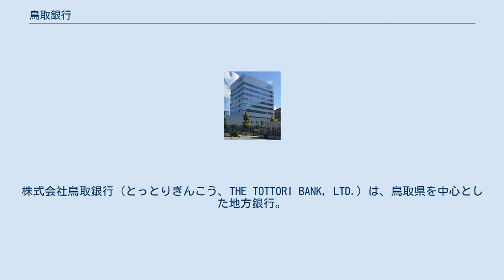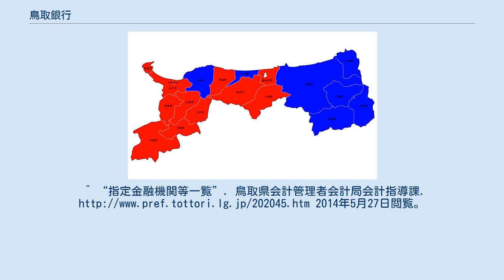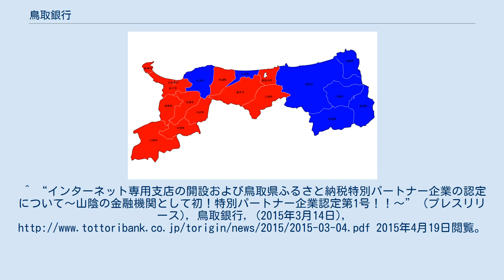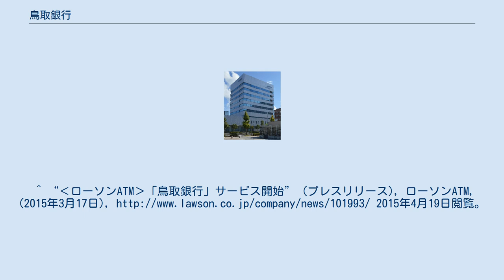鳥取銀行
株式会社鳥取銀行（とっとりぎんこう、THE TOTTORI BANK, LTD.）は、鳥取県を中心とした地方銀行。
「とりぎん」の愛称で親しまれる。
 キャッチコピーは「青い鳥の銀行です。」 鳥取県内における指定金融機関の指定状況。
 戦後に設立された地方銀行ではあるが、前身行の流れを継承することや、戦後地銀の制度が施行される1年前に設立された銀行であるため、その範疇には含まれない。
 旧三和銀行の親密地銀であり、現在も三菱UFJ銀行が大株主であり、三菱UFJフィナンシャル・グループとの関係が深いとされる。
 鳥取県の指定代理金融機関、鳥取県内7市町（鳥取市・岩美町・若桜町・智頭町・八頭町・北栄町・大山町）からは指定金融機関を受託している。
 中国・四国の地方銀行で唯一、神戸市・東京都に支店を置いていない。
 また、本店所在地の都市名を冠する支店として鳥取支店が設置されているが、全国的に見ても多くない。
鳥取銀行鳥取支店の場合、当初の名称は智頭街道支店という店名であったが、1962年（昭和37年）に三和銀行鳥取支店を譲り受けてから鳥取支店と店名を変更した。
 ^ 鳥取県指定金融機関は、島根県松江市に本店を置く山陰合同銀行が受託する。
 ^ 鳥取県内の他の12市町村の指定金融機関は、全て山陰合同銀行が受託する。
 ^ 兵庫県全体にも出店していない。
かつては事務所を設置していたが撤退した。
（代表者は大阪支店長と兼務） ^ 東京都には事務所のほか、東京ローンプラザが設置されている。
 ^ 他にはみちのく銀行青森支店、秋田銀行秋田支店、足利銀行宇都宮支店、池田泉州銀行大阪支店、百十四銀行高松支店、西日本シティ銀行福岡支店、琉球銀行那覇出張所（旧那覇支店）、羽後信用金庫本荘支店などの例がある。
^ “指定金融機関等一覧”. 鳥取県会計管理者会計局会計指導課. 2014年5月27日閲覧。
^ 「鳥取銀行頭取ら起訴」『日本経済新聞』昭和25年12月15日3面 ^ 『山陰合同銀行五十年史』P 594 ^ “鳥取銀がNTTデータの共同センターに参加へ”. 日経コンピュータ. (2009年7月3日). 2014年5月27日閲覧。
^ “インターネット専用支店の開設および鳥取県ふるさと納税特別パートナー企業の認定について～山陰の金融機関として初！特別パートナー企業認定第1号！！～” (プレスリリース), 鳥取銀行, (2015年3月14日), 2015年4月19日閲覧。
^ “‹ローソンATM›「鳥取銀行」サービス開始” (プレスリリース), ローソンATM, (2015年3月17日), 2015年4月19日閲覧。
^ 「企業の概況」『E03582：株式会社　鳥取銀行　S10057EI：有価証券報告書 ‐ 第151期』 ^ “鳥取・八頭に街づくり会社 ITなど7社、廃港跡で企業誘致”. 日本経済新聞. (2017年4月8日). 2017年4月15日閲覧。